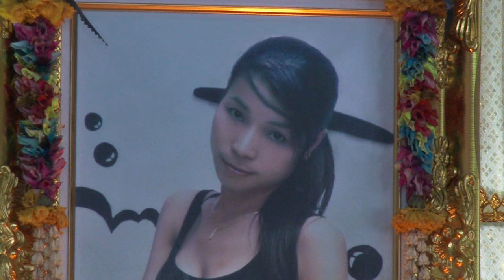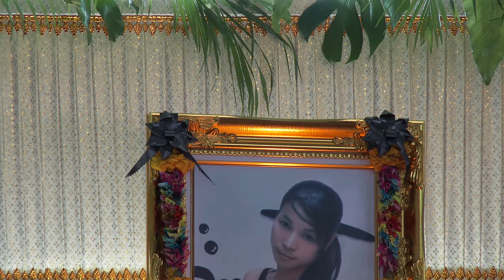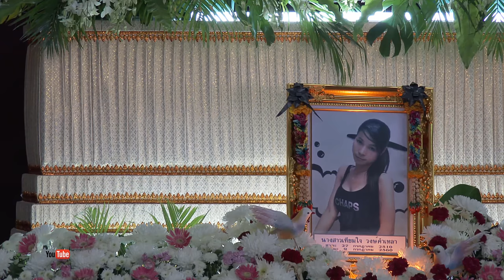แสดงพระธรรมเทศนาไว้อาลัยนางสาวเทียมใจ วงษ์คำเหลา FULL HD1080P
แสดงพระธรรมเทศนาไว้อาลัยนางสาวเทียมใจ จ๊กมก พระพุทธศานิกชน ผู้เข้าร่วมฟัง บุคคลสำคัญ นายกสมาคมศิลปินตลก แห่งประเทศไทย  ถั่วแระ เชิญยิ้ม และหมํ่า จ๊กมก ซึ่งเป็นพี่ชายของผู้ตาย การสูญเสียน้องสาว อันเป็นสุดที่รักของหมํ่า เนื่องจากเธอได้สูญเสียชีวิตลง จึงทำให้หม่ำจ๊กมก เศร้าโศกเสียใจตัวหม่ำจ๊กมกเอง ก็ไม่รู้ว่าน้องสาวจะจากไปในเวลารวดเร็วขนาดนี้  "วัดคงคา อำเภอบางใหญ่ จังหวัดนนทบุรี